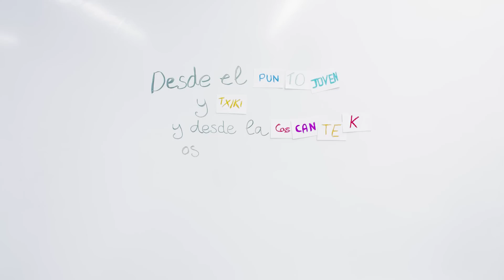Felicitación de Navidad (Cascante 2014-15)